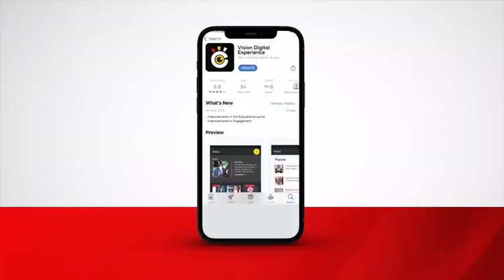Inflation Nakibinge asks govt to be frugal